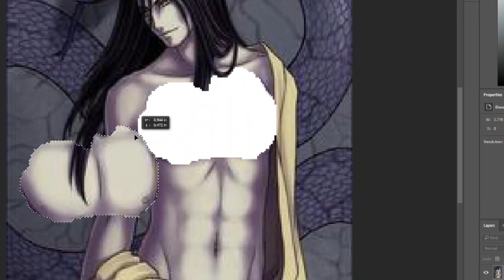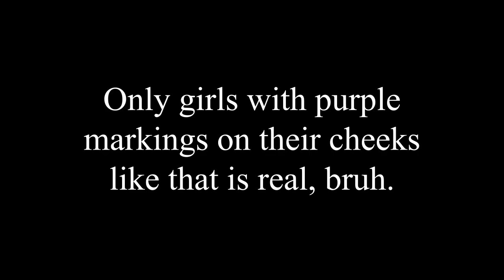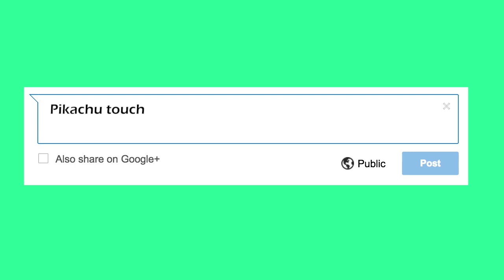The WEEKND is in Naruto!!? - Ninja Storm 4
The WEEKND is in Naruto!!?
I was hype for the New Road to Boruto: Shinobi Striker game! Just got it! Shinobi Striker gameplay coming tomorrow! Check out the new editors below!

Thanks everyone for watching! You guys motivate me to keep making the best content I can make for you guys! STAY POWERFUL!